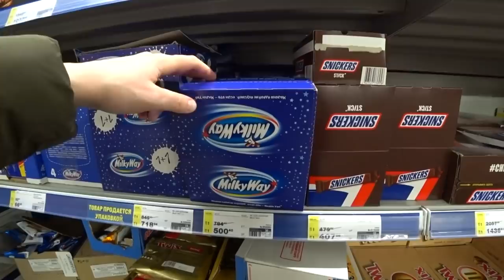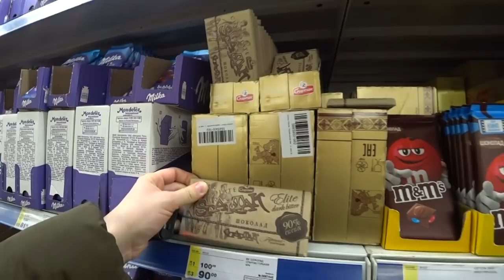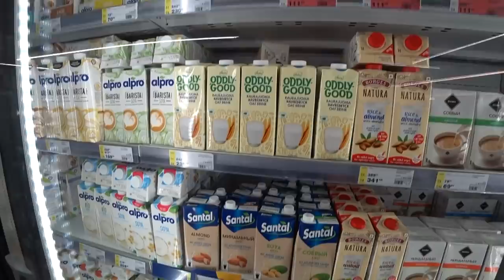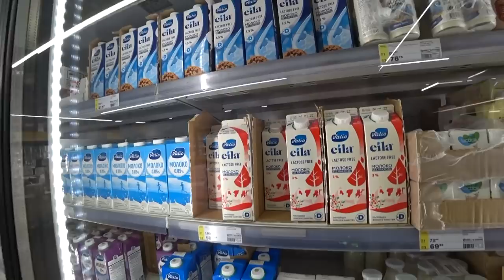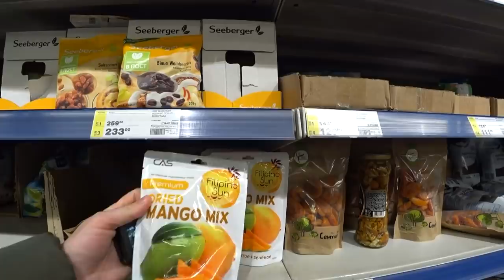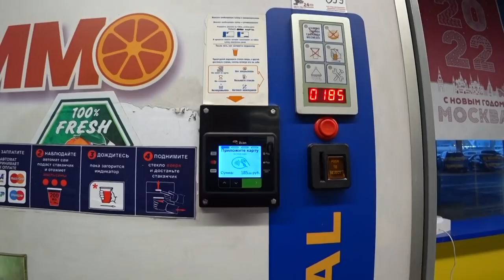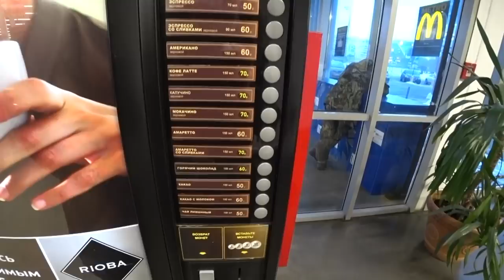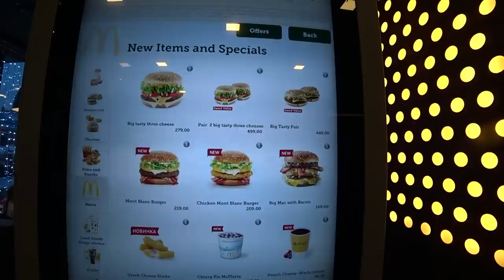Russian Food Prices 2022 / Explore a Huge Russian Store with Different Russia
ES_Cruising Higher - Wendy Marcini